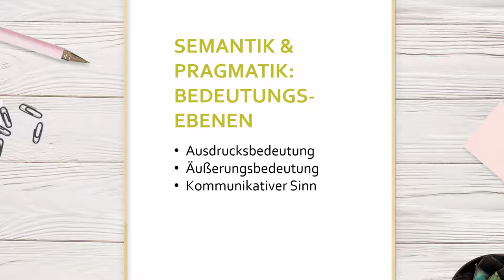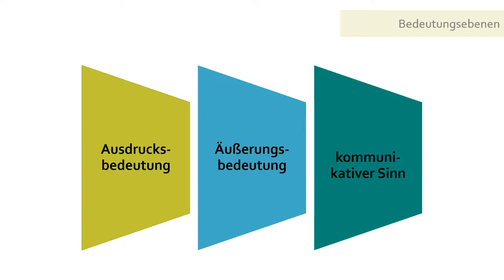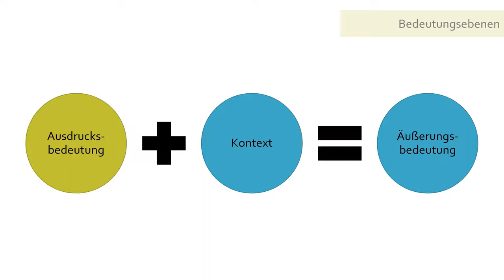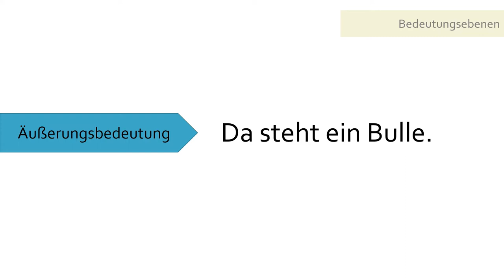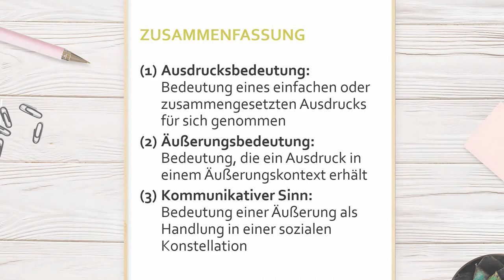Bedeutungsebenen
In diesem Video erfahrt Ihr mehr über die Bedeutungsebenen der Ausdrucksbedeutung, der  Äußerungsbedeutung und den kommmunikativen Sinn.